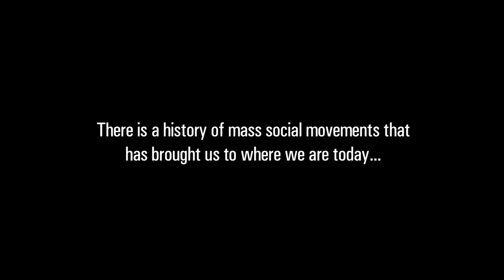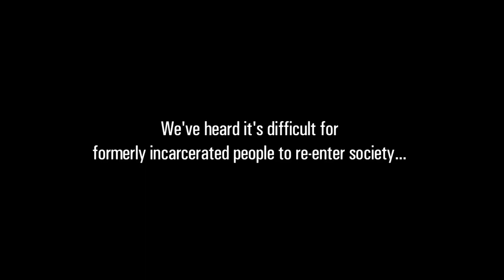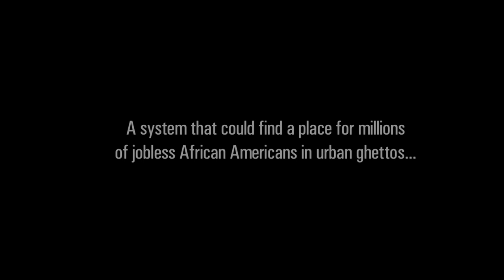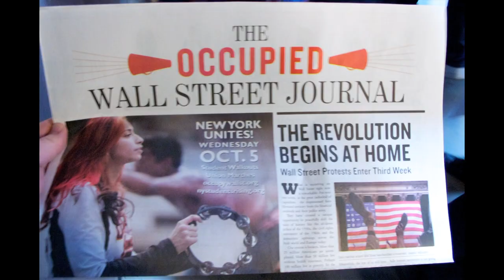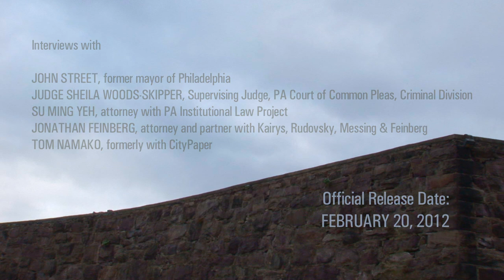Broken On All Sides (Trailer)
Today, there are more Americans in prison or jail, on probation or parole, than were enslaved in 1850, a decade before the Civil War began. The prison population has exploded by 500% since the end of the Civil Rights and Black Power movements. America locks up more of its racial and ethnic minorities than any other country (including South Africa at the height of apartheid).

If you want to understand this tragic problem, and explore ways to overcome it, you need to see BROKEN ON ALL SIDES.

Made on a shoestring budget, this "on the ground" documentary centers around Michelle Alexander's theory in her groundbreaking book, "The New Jim Crow." Throughout the rise of the War on Drugs and "tough on crime" policies that were reactions to the civil rights and black power movements of the 1960s and 70s, mass incarceration has emerged as America's new caste system. Discretion within the system allows for targeting people of color at disproportionately high rates, and collateral consequences of criminal records allow for legalized discrimination in nearly every aspect of citizenship. BROKEN ON ALL SIDES dissects "get tough" rhetoric and crime policies, illustrates how the emerging Occupy movement offers hope for change, and explores possible reforms and solutions to ending mass incarceration and this new racial caste system.

Jim Crow was crushed by a multi-racial movement lead by African Americans themselves, which took on the courts, politicians, and social relations in society. But almost every form of discrimination against African Americans that was defeated by the Civil Rights Movement is today alive and perfectly legal when applied to "criminals." The problem is that through conscious and unconscious choices, with the approval of politicians and the Supreme Court, black Americans have been targeted at significantly higher rates for stops & frisks, arrests, prosecution, and harsher sentences. So, where does this leave criminal justice?